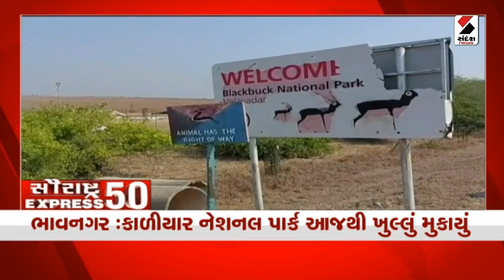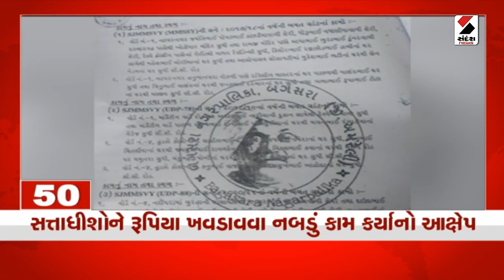સૌરાષ્ટ્ર Express 50 | Saurashtra News | આજના Gujarat ના મહત્ત્વના સમાચાર | Gujarati News